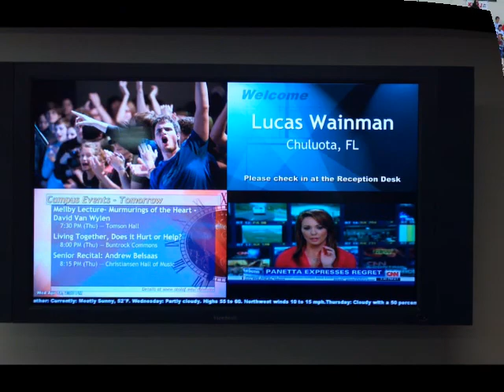In Love With A Kicker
St. Olaf College in Northfield, MN did their version of "in love with a stripper"